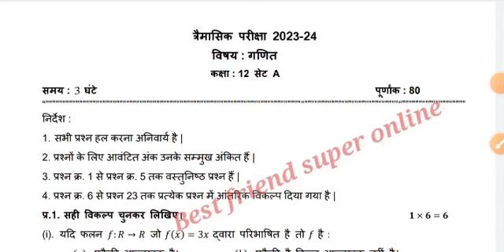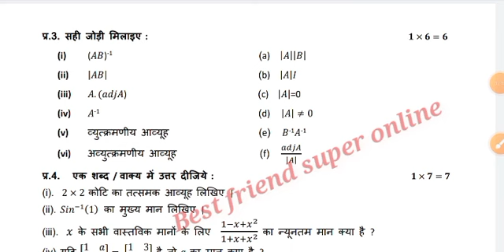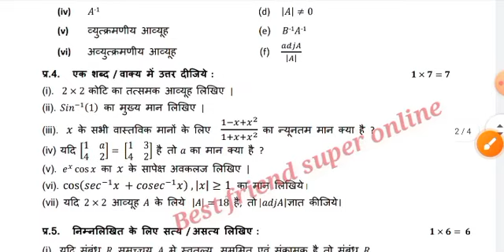Class 12th maths trimasik paper 2023-24 full solution 😎/कक्षा 12वीं गणित त्रैमासिक पेपर 2023-24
सभी जिलों में यही पेपर आयेगा

कक्षा 12वीं गणित त्रैमासिक परीक्षा पेपर 2023-24 एमपी बोर्ड 12वीं गणित का त्रैमासिक परीक्षा पेपर 2023-24

सम्पूर्ण उत्तर सहित पेपर कक्षा 12वीं गणित त्रैमासिक परीक्षा 2023-24

वायरल पेपर कक्षा 12वीं गणित त्रैमासिक परीक्षा 2023-24

12वीं गणित त्रैमासिक परीक्षा पेपर 2023-24 एमपी बोर्ड

रीयल पेपर कक्षा 12वीं गणित

कक्षा 12वीं गणित त्रैमासिक परीक्षा पेपर 2023-24

class 12th vigyan trimasik paper 2023-24

mp board class 12th maths trimasik pariksha paper 2023-24

full solution class 12th maths trimasik paper 2023-24

100% real paper class 12th maths trimasik paper 2023-24 real paper class 12th maths trimasik paper 2023-24

12th class science trimasik paper 2023-24

class 12th maths quarterly exam paper 2023-24 quarterly exam paper class 12th maths

mp board 12th maths quarterly exam paper 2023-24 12th class

kaksha 12 maths trimasik paper 2023-24

kaksha 12vin maths trimasik pariksha 2023-24

viral paper kaksha 12 maths leak paper kaksha 12 maths trimasik pariksha 2023-24

full solution class 12th maths quarterly exam paper 2023-24

real paper 12th maths trimasik paper 2023-24

full solve paper class 12th maths viral 100% class 12th maths

22 setember ka leak paper

सभी विषय का पीडीएफ उत्तर  लेने के लिए टेलीग्राम में ज्वाइन हो जाए